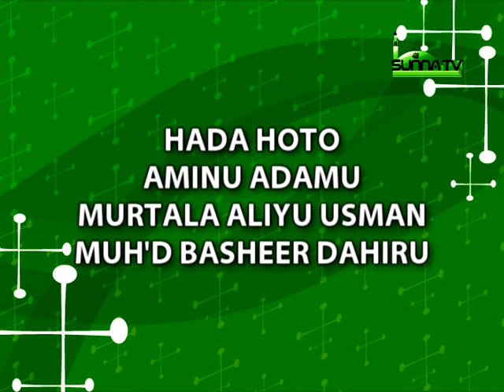Dr Isa Muhammad (Hikimomin Shari'a 4)